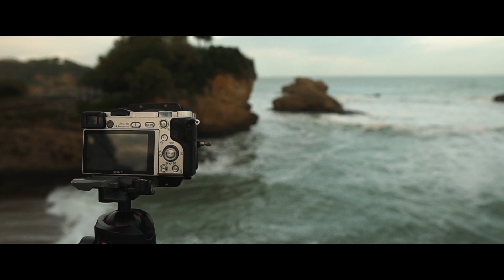Biarritz: last hours in France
It was an amazing trip, 40 days on the roads of Andorra and France. I had a blast, saw beautiful places and made some images on the way.

This video show our last few hours in France, in the stunning town of Biarritz.

Film Photography
Bronica MF Camera
50mm f/3.5
150mm f/4
250mm f/5.6
Shutter Release Cable
Holga MF "Toy" Camera

Digital Photography
Sony a6500

Accesories
Lee Filters Holder
6-stop ND filter
10-stop ND filter
15-stop ND filter
ND Grad filters

Videos, a combination of:
Sony a6000
16-50mm f/3.5-5.6
21mm f/1.4
35mm f/1.7
Rokkor 58mm f/1.4
Minolta to Sony adaptor
55-210mm f/4.5-6.3
Memory card for 4k
Mavic Pro

Vlogging about photography (mostly landscape) and all kind of camera gear, digital and analog.